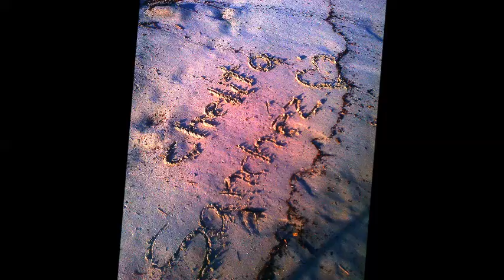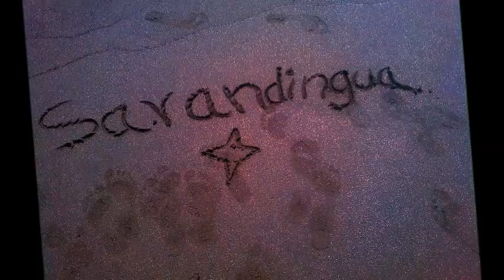Cumbia caleña - cumbia - limpia - edicion especial por EL COLADO DJ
Cumbia caleña - cumbia -  limpia - edicion especial por Javier Mata EL COLADO DJ
UNA RICA SELECCION DE TEMAS DE BUENA SALSA DE TODOS LOS PAISES POR JAVIER MATA EL COLADO DJ